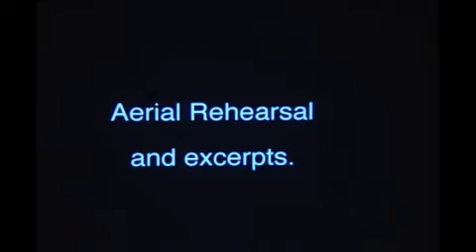Dance Talks: Angel Reapers (excerpt)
Collaborators Martha Clarke and Alfred Uhry talk with Gideon Lester about "Angel Reapers," a new dance-theater work that opens at The Joyce Nov 29 and runs through Dec 11.